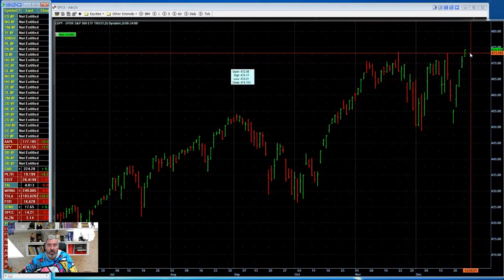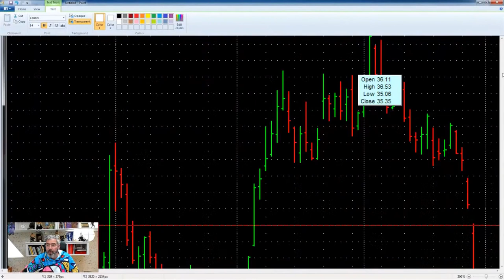Доход в трейдинге, как понять что ты готов к заработку на рынке?